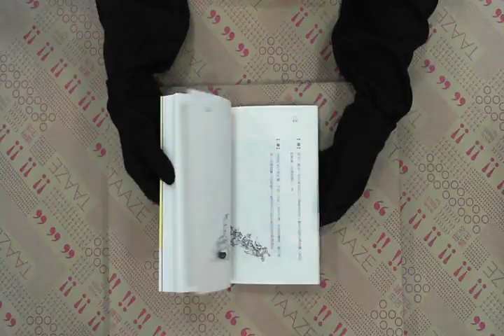TAAZE｜領袖 二手書書況 9578468725